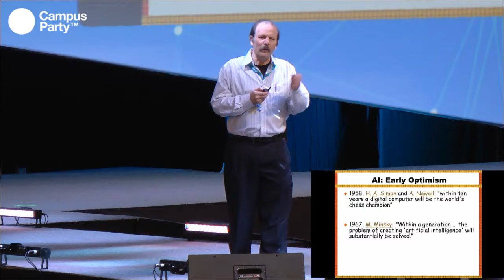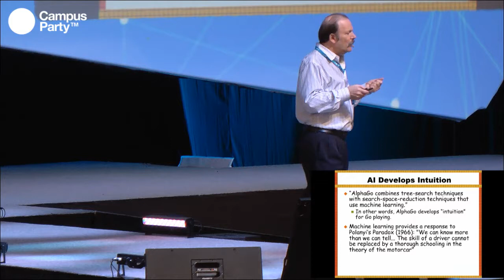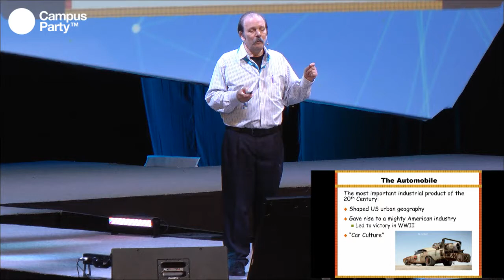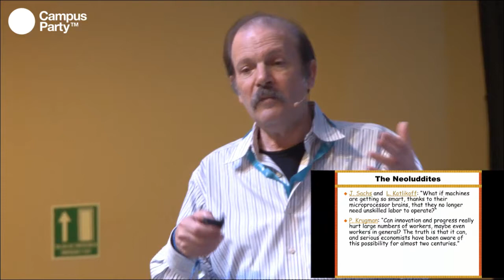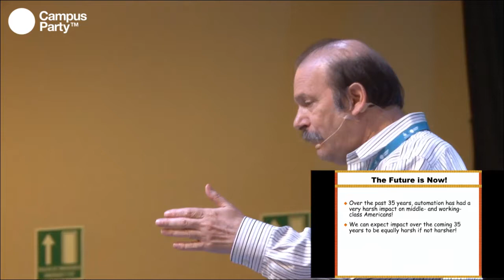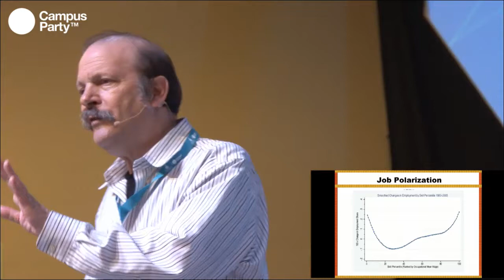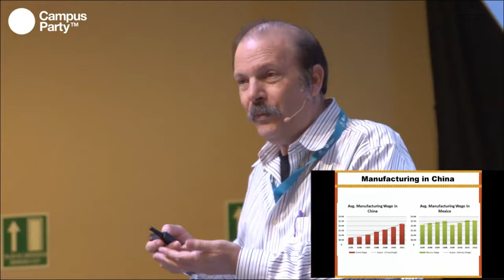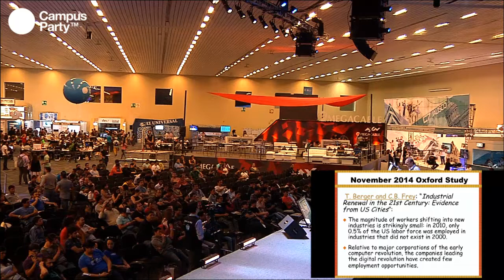CPMX7 Principal Moshe Vardi Driving is about to be automated, rendering human driving obsolote